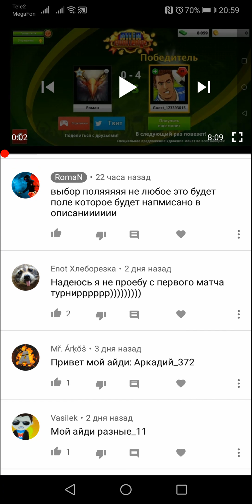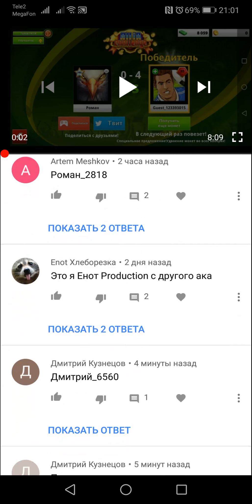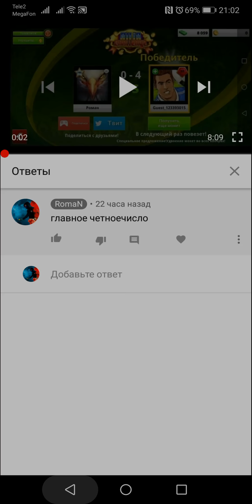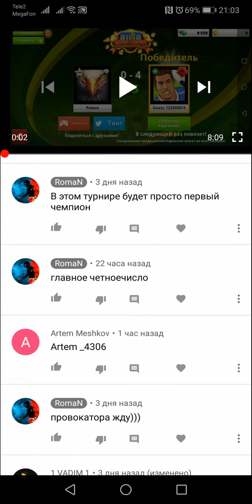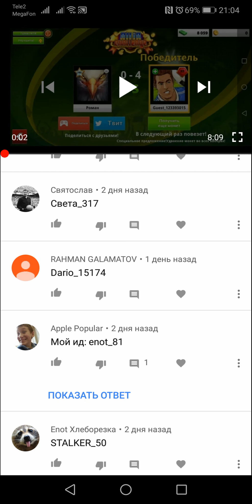SoccerStars winter cup 2019 набор участников закончен. НАС 12.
Пацаны 12 человек сразятся за супер звание чемпиона зимы в сокер старе.